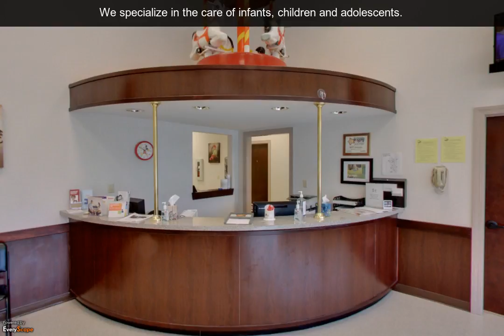Lentz Pediatrics | Lexington, TN | Pediatricians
At Lentz Pediatrics of Lexington, TN, we specialize in the care of infants, children, and adolescents. To interact with this ypVideo 360 Virtual Tour